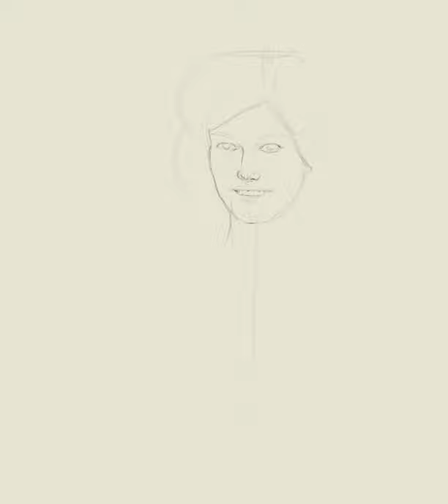Portrait of Claudia Cardinale - 7mins timelapse (Clip Studio Paint)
"Italian Beauty - Claudia Cardinale". In our last drawing lesson I chose Claudia Cardinale as a subject. It was pretty complex finding all the features of the beautiful movie star. I hope you like the result.

Made with Wacom Cintiq Pro 24" and Clip Studio Paint